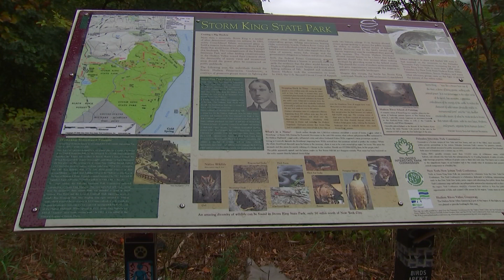Fatal Chopper Crash Cornwall, NY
Storm King Mountain, Cornwall, NY

NEW YORK STATE POLICE PRESS RELEASE

Orange County- October 10, 2021 at 2:30 p.m. New York State Police have responded to State Route 218 in the town of Cornwall for a report of a downed helicopter. State police confirm that a helicopter crashed near Storm King Mountain near State Route 218. One person is deceased at the scene. State police are assisted at the scene by State Fire, local fire departments and forest rangers.

This is an ongoing investigation.